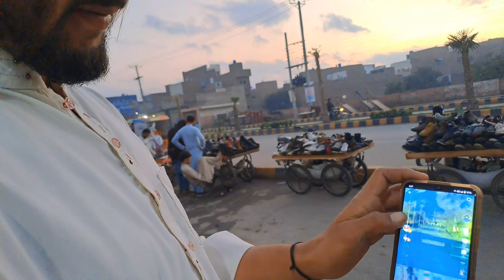Bus driver ny aselyat dakha di🇵🇰|Bus miss ho gi 😰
Bus station expose and our Bus stand cleaning , misbehaviour and Environment